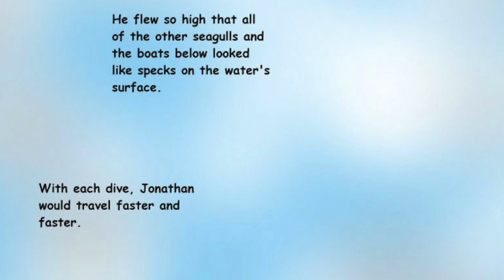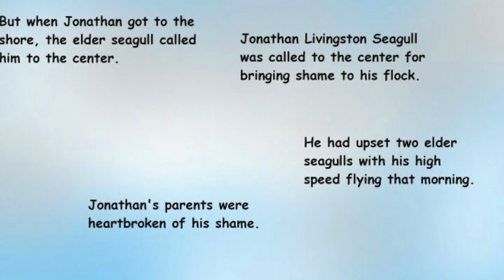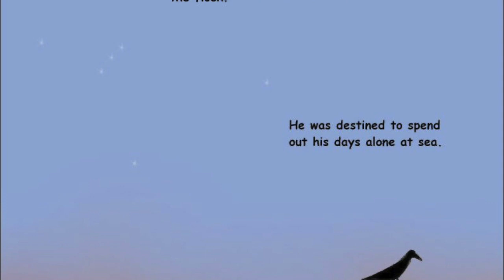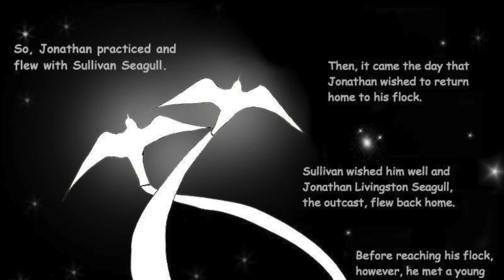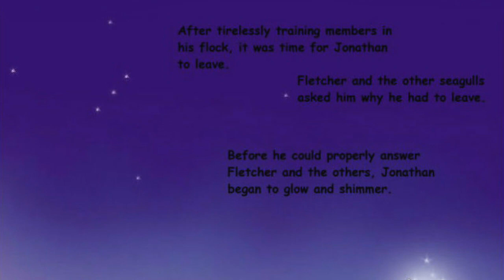Jonathan Livingston Seagull by Richard Bach, interpreted and illustrated